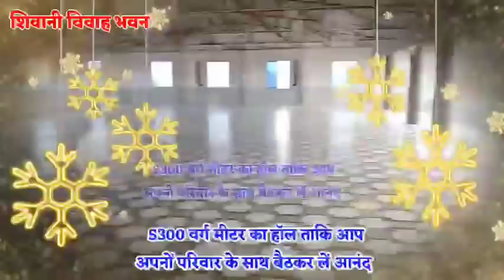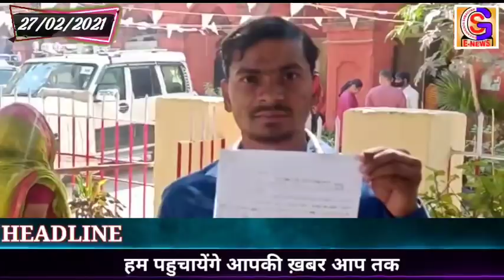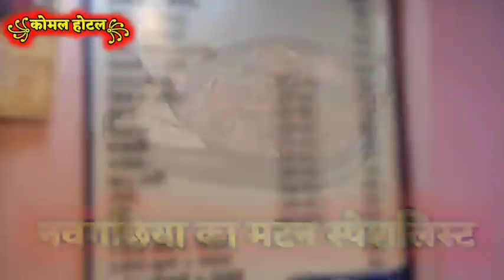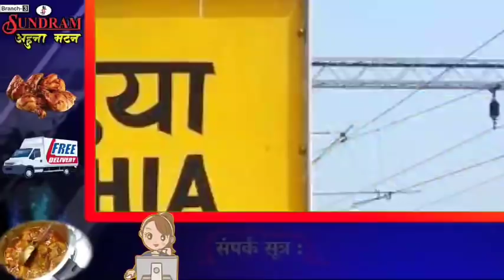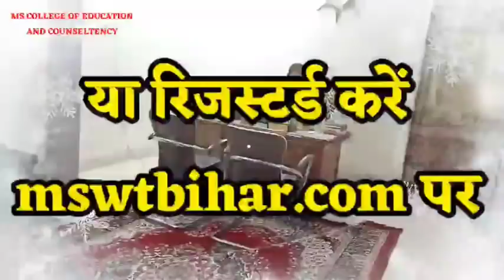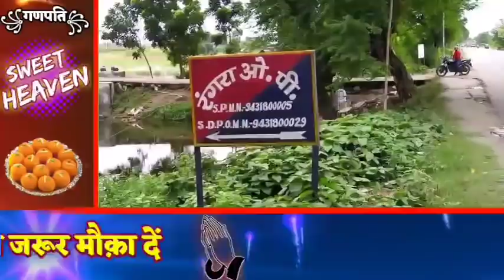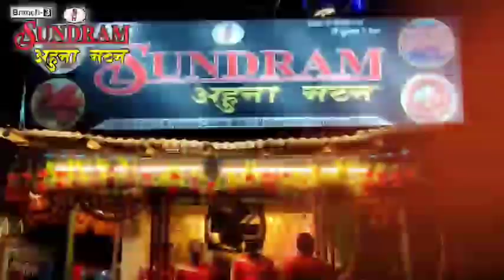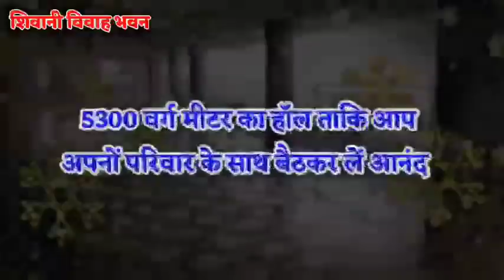BHAGALPUR-NAUGACHIA NEWS// भागलपुर, नवगछिया सहित आसपास की ख़बर (27/02/2021)//GSNEWS